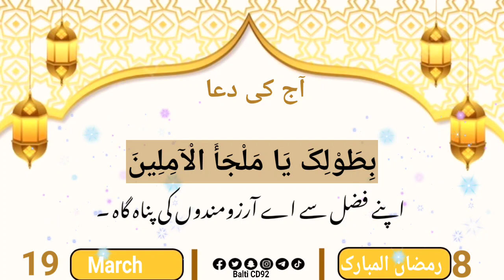Daily Dua | 8th Ramzan ul Mubarak